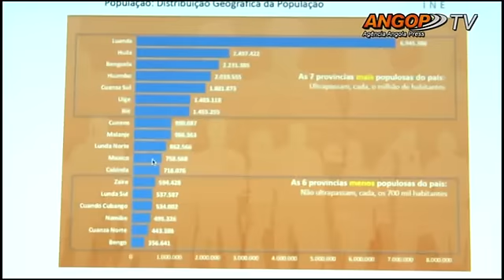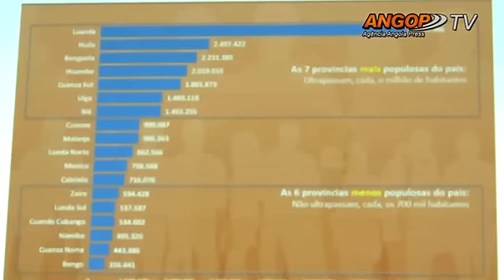Recenseamento geral da população - Resultados definitivos